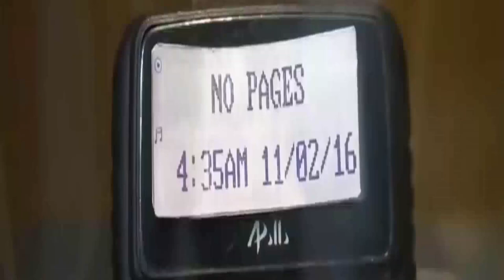AS DORES DO PARTO ESTÃO AUMENTANDO...!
APOCALIPSE CAPÍTULO 12

1 E viu-se um grande sinal no céu: uma mulher vestida do sol, tendo a lua debaixo dos seus pés, e uma coroa de doze estrelas sobre a sua cabeça.
2 E estava grávida, e com dores de parto, e gritava com ânsias de dar à luz.
3 E viu-se outro sinal no céu; e eis que era um grande dragão vermelho, que tinha sete cabeças e dez chifres, e sobre as suas cabeças sete diademas.
4 E a sua cauda levou após si a terça parte das estrelas do céu, e lançou-as sobre a terra; e o dragão parou diante da mulher que havia de dar à luz, para que, dando ela à luz, lhe tragasse o filho.
5 E deu à luz um filho homem que há de reger todas as nações com vara de ferro; e o seu filho foi arrebatado para Deus e para o seu trono.
6 E a mulher fugiu para o deserto, onde já tinha lugar preparado por Deus, para que ali fosse alimentada durante mil duzentos e sessenta dias.
7 E houve batalha no céu; Miguel e os seus anjos batalhavam contra o dragão, e batalhavam o dragão e os seus anjos;
8 Mas não prevaleceram, nem mais o seu lugar se achou nos céus.
9 E foi precipitado o grande dragão, a antiga serpente, chamada o Diabo, e Satanás, que engana todo o mundo; ele foi precipitado na terra, e os seus anjos foram lançados com ele.
10 E ouvi uma grande voz no céu, que dizia: Agora é chegada a salvação, e a força, e o reino do nosso Deus, e o poder do seu Cristo; porque já o acusador de nossos irmãos é derrubado, o qual diante do nosso Deus os acusava de dia e de noite.
11 E eles o venceram pelo sangue do Cordeiro e pela palavra do seu testemunho; e não amaram as suas vidas até à morte.
12 Por isso alegrai-vos, ó céus, e vós que neles habitais. Ai dos que habitam na terra e no mar; porque o diabo desceu a vós, e tem grande ira, sabendo que já tem pouco tempo.
13 E, quando o dragão viu que fora lançado na terra, perseguiu a mulher que dera à luz o filho homem.
14 E foram dadas à mulher duas asas de grande águia, para que voasse para o deserto, ao seu lugar, onde é sustentada por um tempo, e tempos, e metade de um tempo, fora da vista da serpente.
15 E a serpente lançou da sua boca, atrás da mulher, água como um rio, para que pela corrente a fizesse arrebatar.
16 E a terra ajudou a mulher; e a terra abriu a sua boca, e tragou o rio que o dragão lançara da sua boca.
17 E o dragão irou-se contra a mulher, e foi fazer guerra ao remanescente da sua semente, os que guardam os mandamentos de Deus, e têm o testemunho de Jesus Cristo.